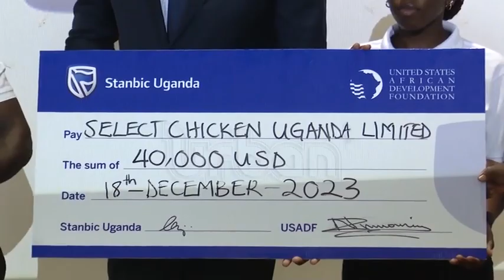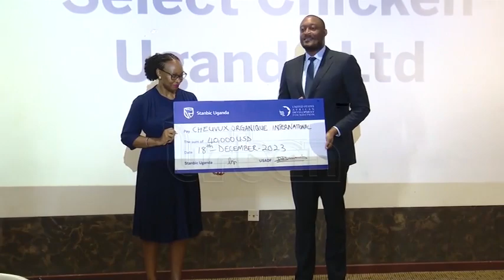$400,000 seed funding for SMEs